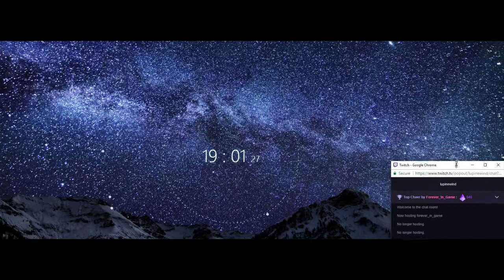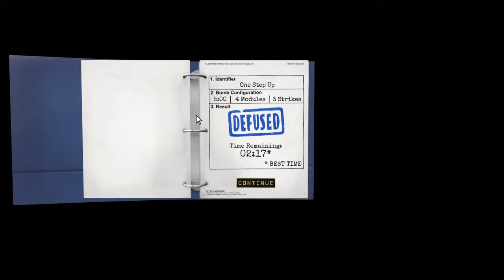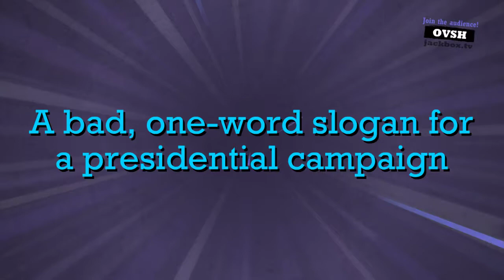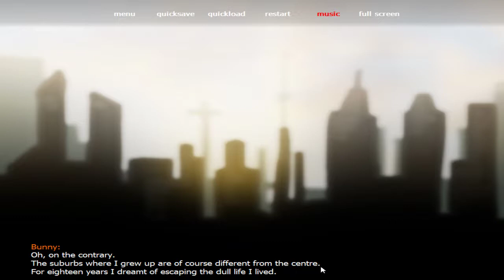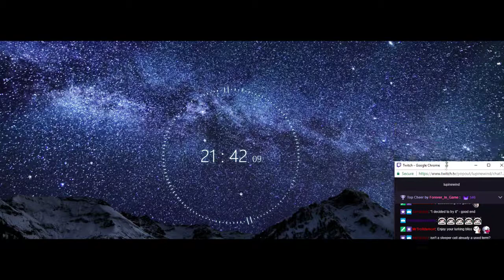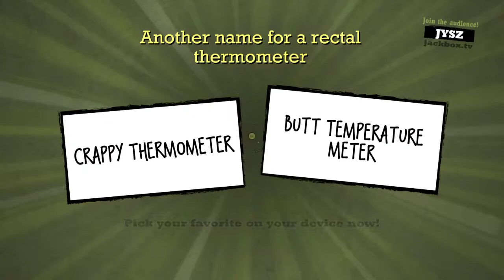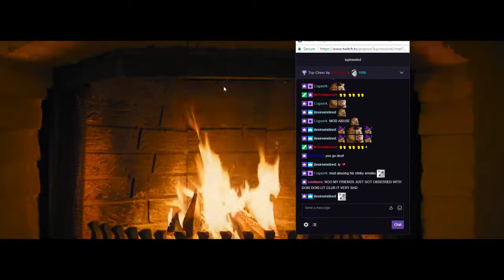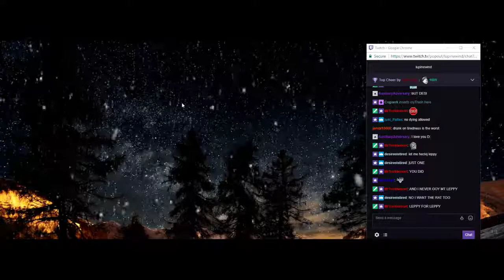Wolfi Stream 10: We made it this far